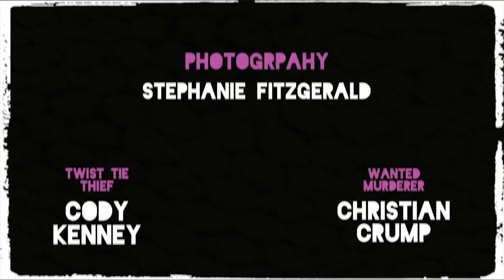THE LAWNMOWER | SHORT HORROR FILM | GORY BLOODY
This is what happens when some human turd gets into the tortillas and loses the twist tie- It's ugly but if you can't pay the price, don't do the crime.

.CRUMPJUICE MOVIE PICTURES LLC. 2017
.2011